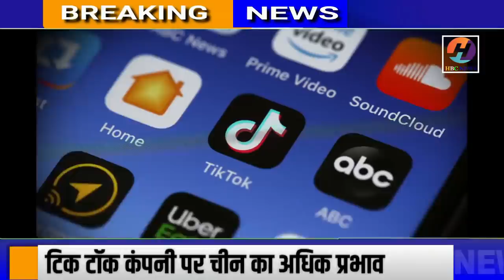CarryMinati | भारत के आगे TikTok ने किया सरेंडर | अब चीन को छोड़कर जायेगी ये कंपनी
CarryMinati, Ajey Nagar, YouTube Vs Tiktok, tiktok, china app, video of carryminati, new video of carryminati,

About The News Channel - HBC Live News

HBC Live News is the trusted News Channel that brings Breaking & Latest current news headlines for you. Our Topics for News on Politics, Sports, Current Affairs in India & around the world. You Can get here Latest updates on Indian sports, movies, business, stock markets, Cricket, lifestyle & much more.